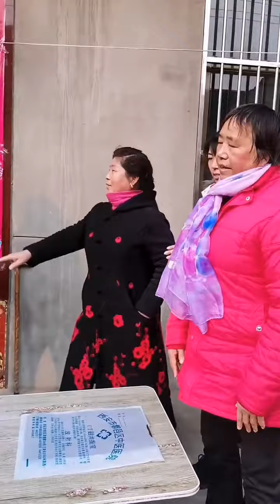在我们需要的时候，父母总是给我们选择最好的，当父母需要的时候，我们却优先考虑了自己。别等到失去了才懂得珍惜。vlog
小故事展现身边小人物
小人物演绎暖心真感情

Small stories show the little people around you
Little people interpret heart-warming true feelings